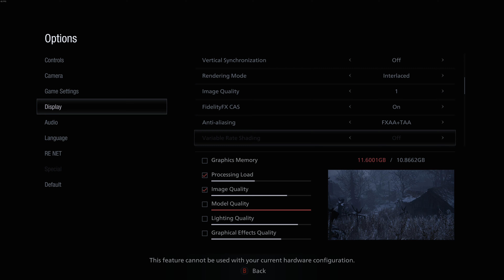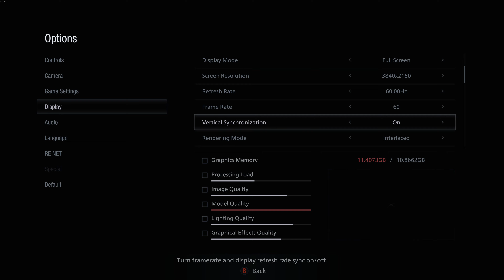Resident Evil Village 4K | Walkthrough Part 4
This game is definately growing on me...the pace is picking up quite quickly and the gameplay is getting very addictive...I've been trying out different rendering settings on my video editing software in order to get the best representation of the game that I can in terms of it's overall aesthetic appeal,if anyone has any suggestions,don't hesitate to leave a comment.